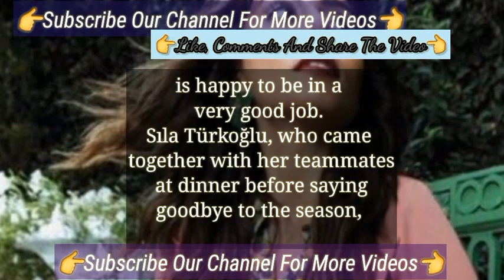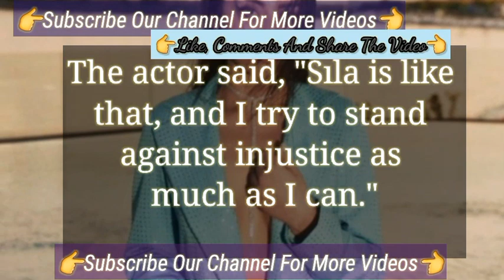Sıla Türkoğlu Cranberry Sherbet Final new Talked First Season | Turkish Tv Series Kızılcık Şerbeti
Sometimes selfishness is Important Turkish Tv Series Actress Sıla Türkoğlu Kızılcık Şerbeti
The Exciting Comments From Sıla Türkoğlu Kızılcık Şerbeti Turkish Tv Series Actress |